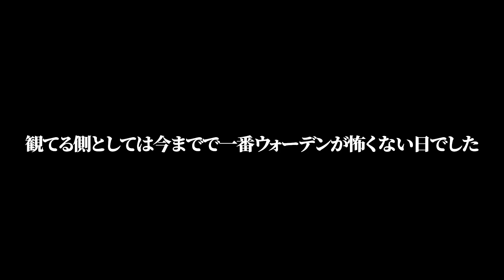【古代都市】連続で出しちゃう制圧【最多成仏は誰だ！】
UUUMのマイクラ鯖があったので子持ちチューバーで遊んでみた。その2。

カズさん  @カズゲームズ/Gaming Kazu
マスオさん  @MasuoGames
じゃじゃさん  @じゃじゃーん菊池 GAME

メンバー「まぐ兄弟」になりませんか？＝＝＝＝＝＝＝＝＝＝＝＝＝＝＝＝

まぐ兄弟専用のディスコードサーバーがあります。
そこでまぐにぃ運営のマイクラ生活サーバーで遊んで頂けます。※Java版のみ

レベル2では稀にメン限配信も行っております！

1982年生まれのおじさんです。

お便り待ってます▷
〒107-6228
まぐにぃ宛